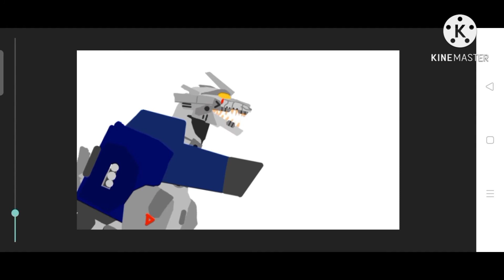my new intro